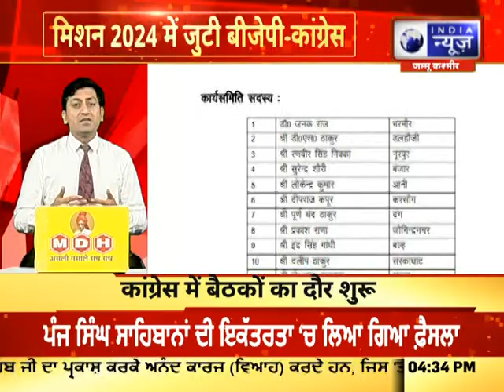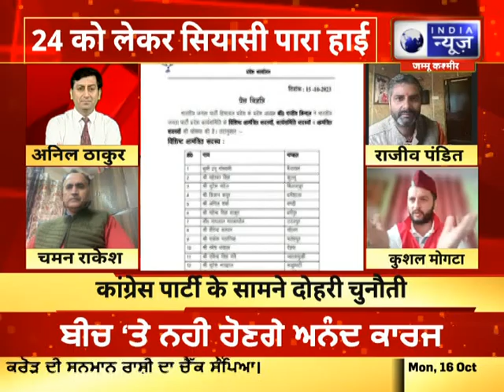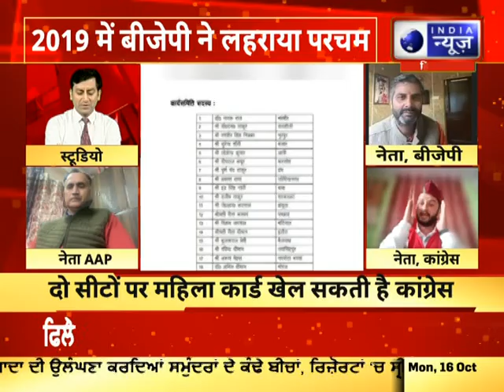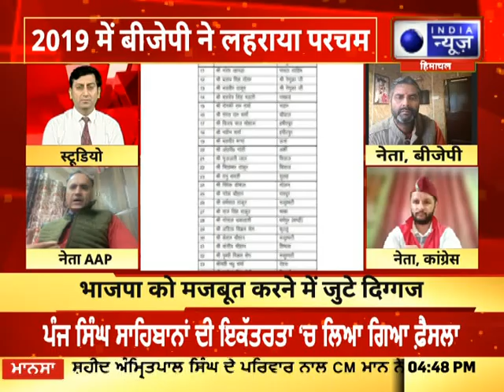Badi Bahas : मिशन 2024 में जुटी BJP- Congress सियासी पारा हाई | Himachal Pradesh